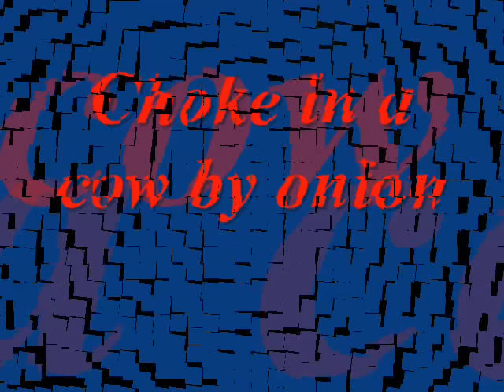Choke in cow by onion 🐂🐄 Esophageal obstruction 🐂 Obstrução esofágica 🐄 प्याज से गाय में गला घोंटना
Choke in cow by onion های تخصصی تلفن در گاو های پیاز
प्याज से गाय में गला घोंटना